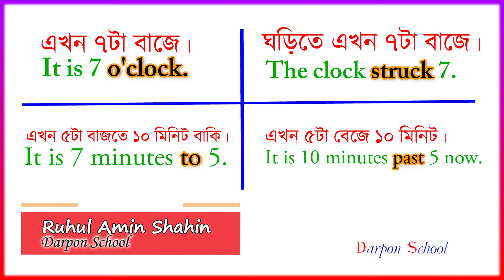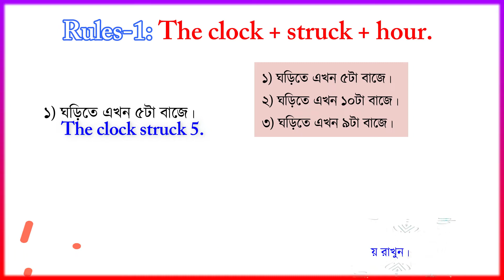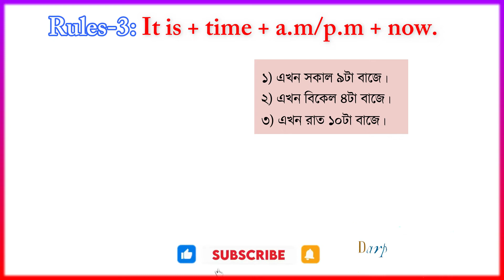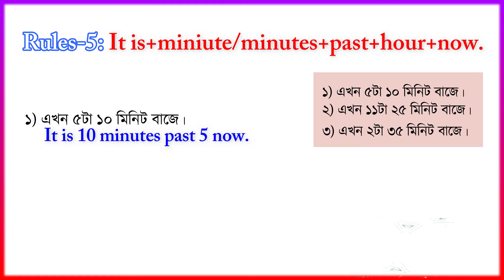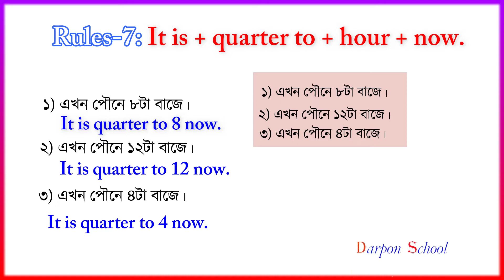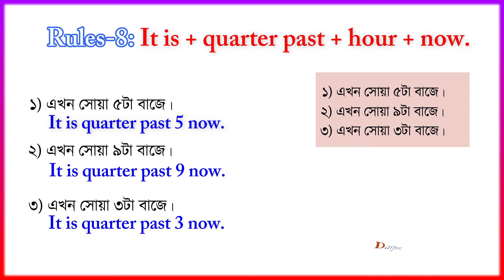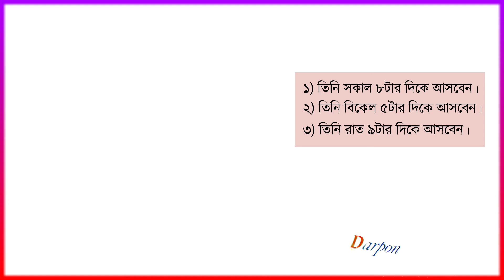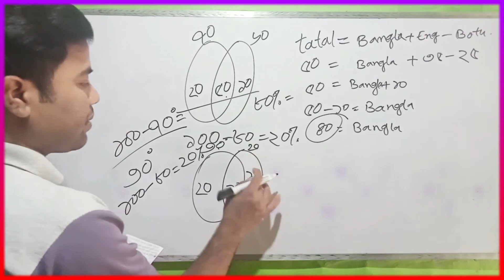10 Rules of Telling The Time. Most important translations for Spoken & VIVA. Darpon School.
Time related important translations. ভাইভার জন্য কিছু অতি প্রয়োজনীয় সময় সম্পর্কিত অনুবাদ। এর এই ভিডিও ক্লাসটিতে আশা করি আপনি খুব উপকৃত হবেন।

GI পণ্যগুলোর বিস্তারিত দেখুন আর কনফিউশন দূর করে এগিয়ে যান এর এই ভিডিও ক্লাসটিতে আশা করি আপনি খুব উপকৃত হবেন।

ভাইভার জন্য কিছু অতি প্রয়োজনীয় সময় সম্পর্কিত অনুবাদ। এর এই ভিডিও ক্লাসটিতে আশা করি আপনি খুব উপকৃত হবেন।

খুব মনোযোগ দিয়ে এ ক্লাসটি দেখলে আশা করি আর কখনো বিস্তারিত থেকে আর অন্তত ভুল হবে না।   এর যে প্রশ্নগুলো আপনার এখুনি জেনে রাখা ভাল। দেখে নিন এখনি। Darpon School. ভাইভার জন্য কিছু অতি প্রয়োজনীয় সময় সম্পর্কিত অনুবাদ। নিয়ে আর ভুল হবে না বলে আশা করছি।